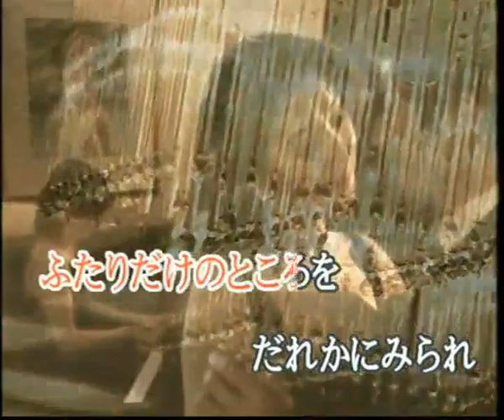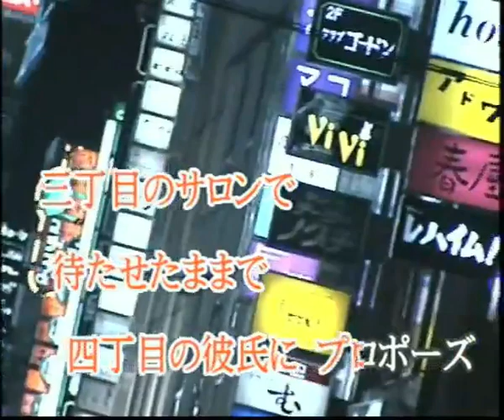たそがれの銀座 (cover)